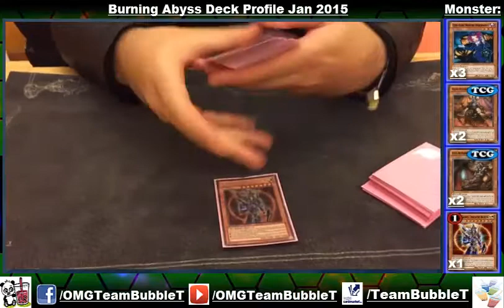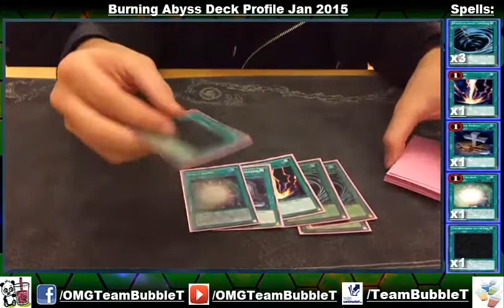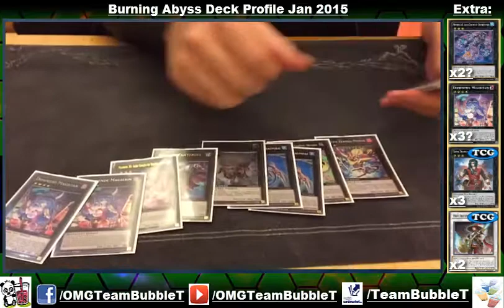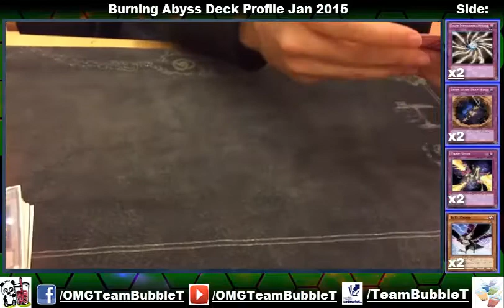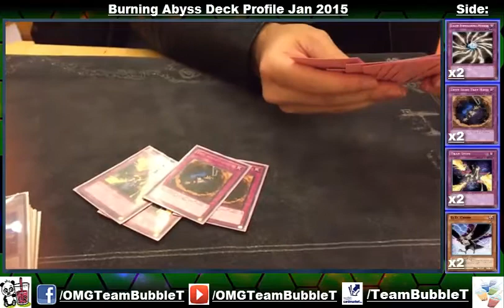TBT: Burning Abyss Deck Profile Januar 2015 (German/Deutsch)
endlich mal wieder ein Deck Profile aus den Locals
der Spieler war leider zu schüchtern für das Deck Profile
deshalb hat Jaffar das Deck gezeigt
wie findet ihr das Deck?
liken für mehr Deck Profiles
noch mehr Deck Profiles:
Unsere App:
unser Blog:
unser TCGMarket Account:
unsere Facebook Seite:
►DevPro: TeamBubbleT
►Dueling Network: KidRainen
►etcg: OMGTeamBubbleT
►Hearthstone: BadBoyBudha#2639
-thanks